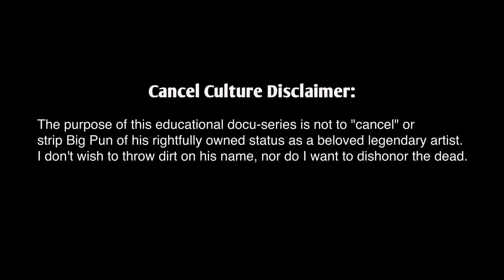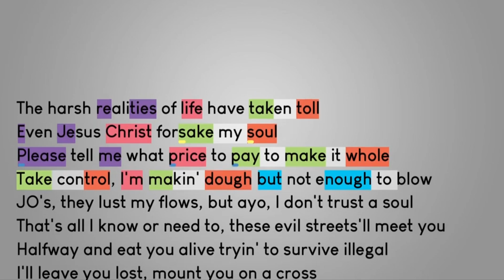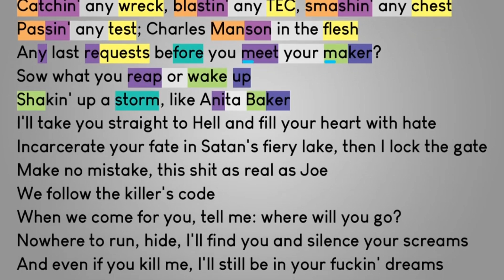Big Punishment: Liza's Survival Story - Part 1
There's one simple thing that all of yall to understand before I dive into this video. When it comes to language arts, a Pun is a humorous play on words, but for Christopher Lee Rios, Pun is short for BIG PUNISHER. Being open and honest about the EXTENT to which he PUNISHED his wife, his kids and HIMSELF is not disrespectful to his legacy. It's actually in alignment with his legacy, so please don't waste your time leaving comments telling me that I'm doing something wrong for looking into the full scope of his legacy. The legacy of Big PUN is completely intact. He was a severely temperamental genius with a heart of gold, I get it. The sooner you guys realize that the legend of Big Pun also includes the punishment inflicted in his daily life, the sooner you'll truly understand his story.

There's a certain celebrity who has been trying to downplay Liza Rios' pain and slander her as a person for many years now. If it were up to that particular person, the Liza Rios story would NEVER see the light of day. However, as a newfound fan of Big Pun, I won't rest until Liza's miraculous story of survival makes it to the big screen...or at least a big book.

Part 1 of this docu-series introduces Liza and gives a brief overview of her relationship with the legendary Big Pun. Tune in for part 2 as we learn how they met and when things started to go wrong. If you, or anyone you know, are experiencing any form of domestic violence, please contact 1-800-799-SAFE If you, or someone you know, are in imminent physical or emotional danger, call 911 immediately.

 Sincerely,
 Moli (Middle of Little Italy)